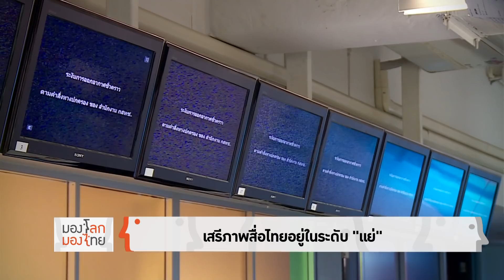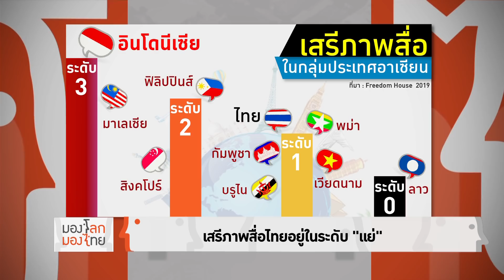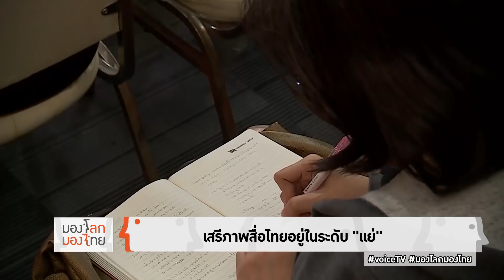มองโลกมองไทย - สิทธิเสรีภาพสื่อทั่วโลกต่ำที่สุดในรอบ 10 ปี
รายงานอีกชิ้นของ Freedom House ซึ่งก็คือ Freedom and the Media 2019 โดยรายงานฉบับนี้ ระบุว่า เสรีภาพสื่อมวลชนกำลังลดลงทั่วโลก เช่นเดียวกับเสรีภาพทางการเมืองและสิทธิพลเมือง

ส่วนเสรีภาพสื่อไทยอยู่ในระดับ “แย่”